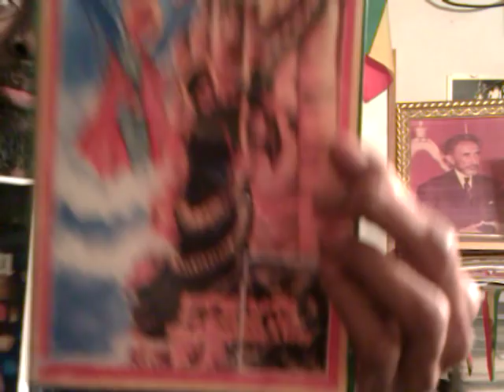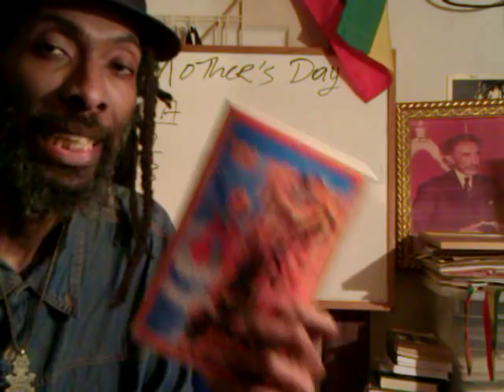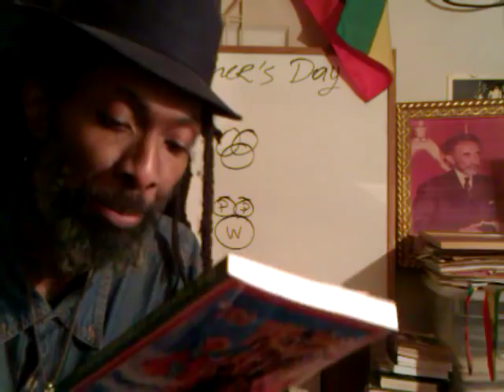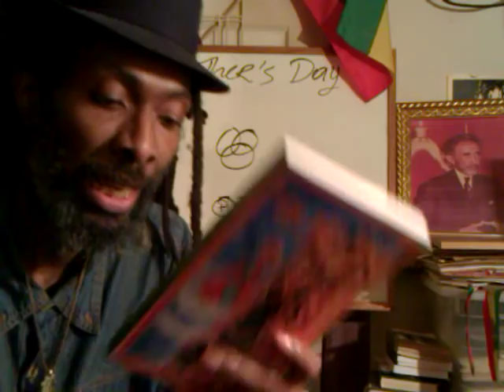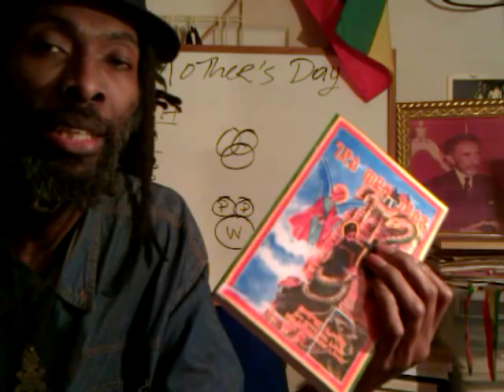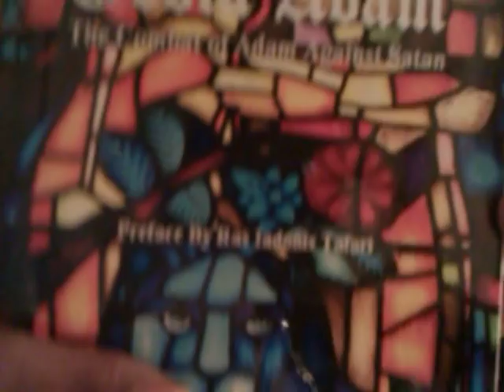Lion Of Judah Society (LOJS): Calling Amharic Translators & Ethiopian-Hebrew co-labourers